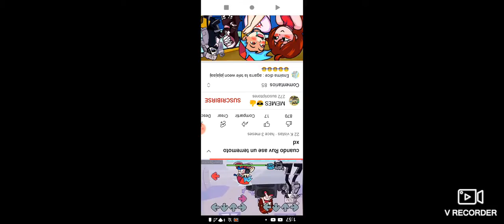yo asiendo un terremoto d: